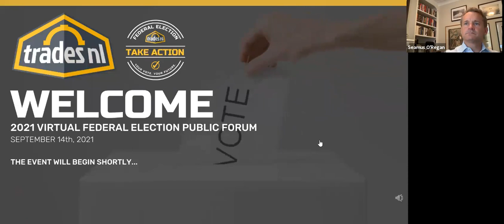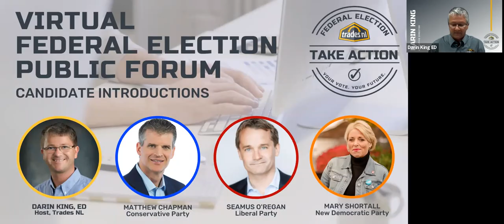Trades NL 2021 Virtual Federal Election Public Forum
Trades NL's Executive Director, Darin King hosts and moderates a live Q&A style virtual public forum for the Trades NL "Trades Take Action" Campaign where federal election candidates from different political parties discuss issues important to skilled tradespeople of Newfoundland and Labrador ahead of the 2021 Federal Election.

2021 Federal Election Candidates; Matthew Chapman (Conservative Party), Seamus O'Regan (Liberal Party) and Mary Shortall (New Democratic Party) participated as Q&A panelists.